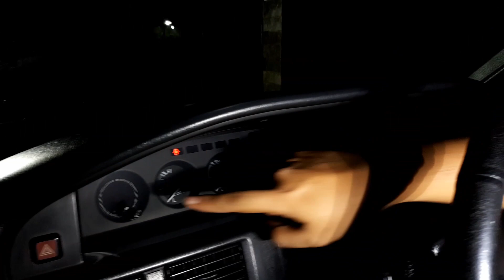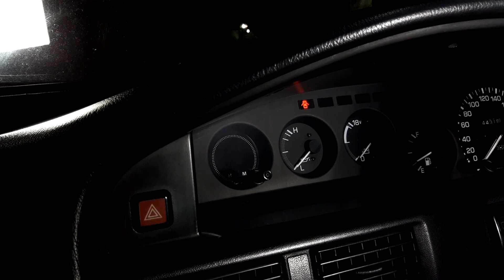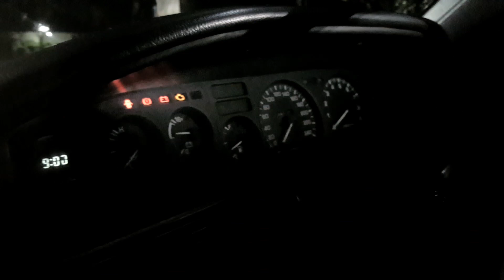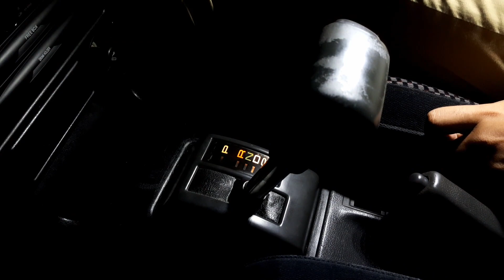COROLLA TWINCAM GTI 1991 | Dijual | Bandung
Bantu Jual nih akang2 :
TOYOTA COROLLA TWINCAM GTI (rare)
tahun 1991
transmisi Automatic (asli bukan pasang2an)
km.144.xxx
Kondisi :
- kondisi bodi mohon di tonton channel youtube kami (link ada pada bio kami Sob!).
- Matic perlu perbaikan karena jedag jedug.
- ada oli menetes dari carter oli
- perlu setting mesin dan injector kembali.
- elektrikal berfungsi full.
- spion retract kanan giginya sepertinya gundul, namun motor pelipat berfungsi.
Score :
eksterior : B
interior : B+
elektrikal : B+
Transmisi : C 😢
mesin : B
Harga penawaran :
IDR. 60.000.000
Hub.